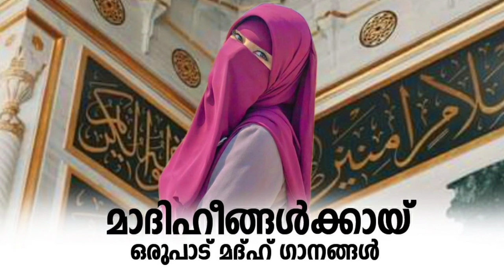ശ്രോതാക്കൾ തിരിഞ്ഞു നടക്കുന്ന മദ്ഹ് ഗാനങ്ങൾ|New Madh SONG 2022|Selected New Madh Song